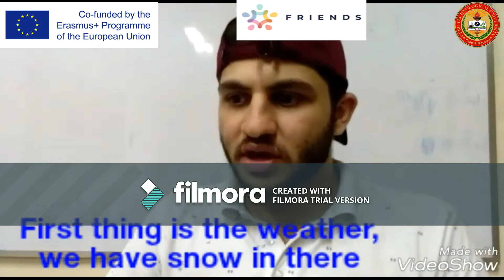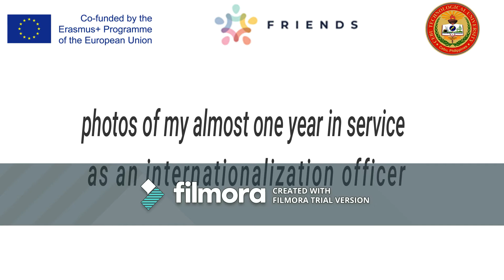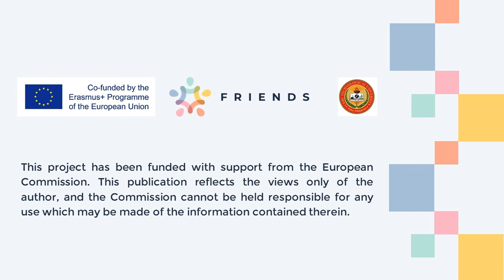Intercultural Experience of an Internationalisation Officer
by Glezzyl Resuelo